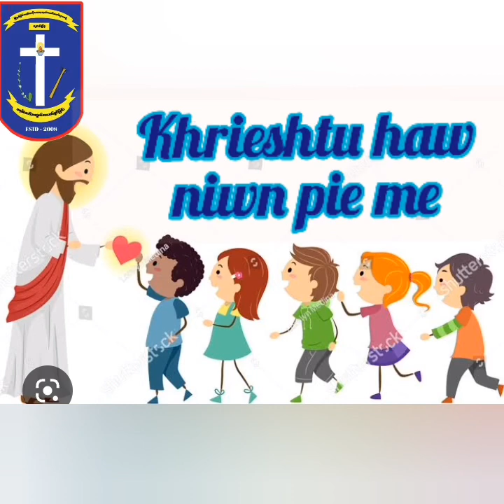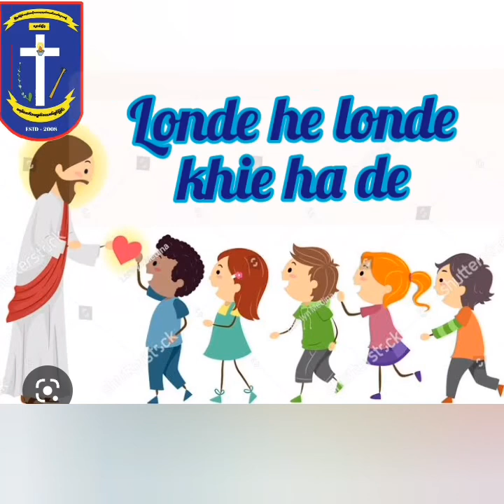Mro Song ( Mro Gospel Song)